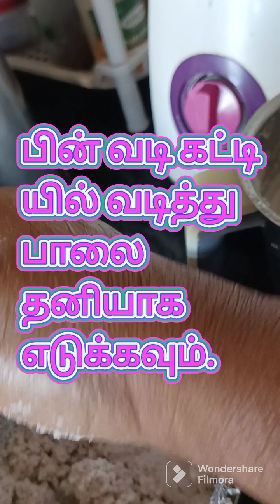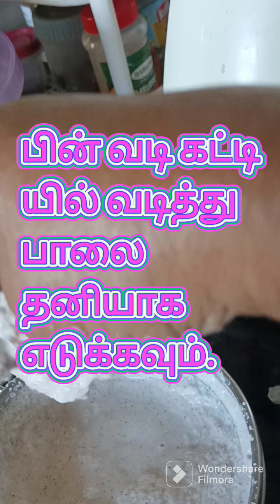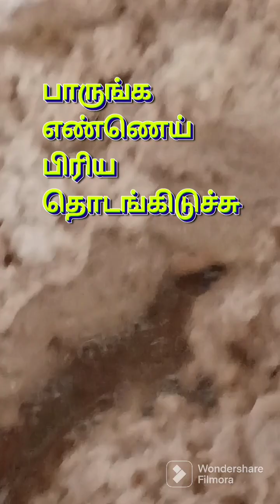இத்தனை நாள் தெரியாமல் போச்சேவீட்டிலேயே தயாரிக்கலாமாஎன்ன